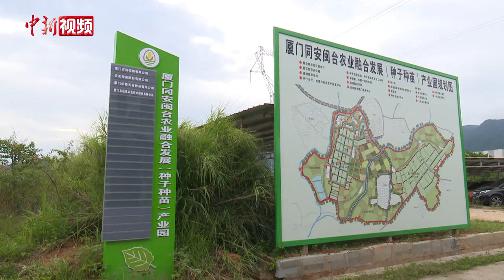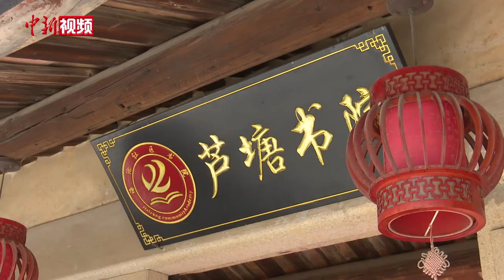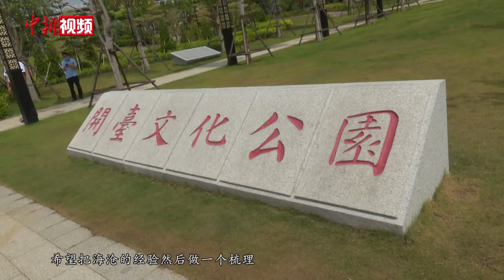台湾专才扎根大陆：助力乡村振兴 守护乡愁传承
福建是台胞重要祖籍地，近年来，越来越多的台胞选择在福建投资兴业、创业就业。随着大陆系列惠及台胞政策措施的出台，给台资企业和台湾同胞带来实实在在的获得感，台胞纷纷深耕大陆、构筑两岸共同家园。日前，记者来到福建厦门实地走访。

茄子、黄瓜、番茄、苦瓜、辣椒，眼前一样样的瓜果蔬菜新鲜可口，在福建厦门同安闽台农业融合发展（种子种苗）产业园内，每个时节都有不同的蔬菜种苗悄然生长，再被分批运送出去，栽种在更广阔的天地里。年逾五旬的曾明宝是该产业园核心企业百利种苗的技术总监。六年前，看好大陆的发展前景，他辞去了台湾的高薪工作，来到大陆发展。

经过几年的发展，百利种苗每年生产各类蔬菜嫁接苗、实生苗等数亿株。一排排架子上，整齐摆放着育苗箱，茂盛的小苗生机勃勃。这里的一株株种苗单体，都是不同品种嫁接所得。

在曾明宝看来，要通过“良种+良法+良品”，为农民提供优质种苗和先进技术，以此带动农民增收。

在厦门，像曾明宝这样跨海而来，在大陆投身事业的台胞不在少数。见到李佩珍时，她正在给前来参观的嘉宾们介绍着乡村治理的经验。李佩珍是一名来自台湾的规划师，2014年，应厦门市海沧区民政局邀请，李佩珍和台湾大学城乡发展基金会团队来到海沧区青礁村，开始参与共同缔造的村居环境改造。8个月后，项目结束，团队回到台湾，李佩珍留了下来。

作为大陆设立最早、面积最大台商投资区的厦门海沧区，2014年以来陆续聘任数十名台湾青年任社区主任助理，李佩珍便是海沧区的首位“台助”。多年来，李佩珍积极参与青礁村的乡村振兴工作，推动成立官塘果蔬合作社等，助力当地乡村振兴。

李佩珍告诉记者，目前已有40多名台胞青年深度参与海沧社区治理、乡村振兴和文化建设等方面的工作，取得了显著的成效。她也希望继续和村民一起，尽最大努力延续、传承着传统，守护乡愁。（吴晟炜）